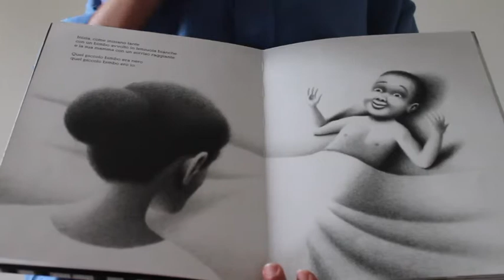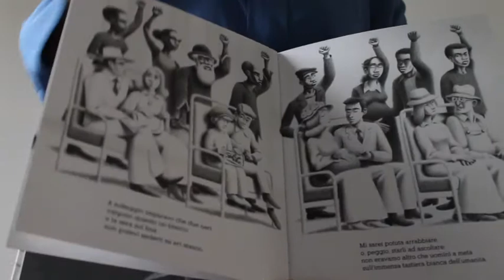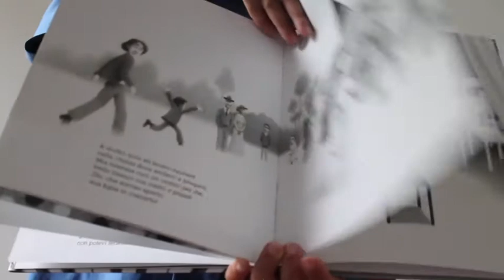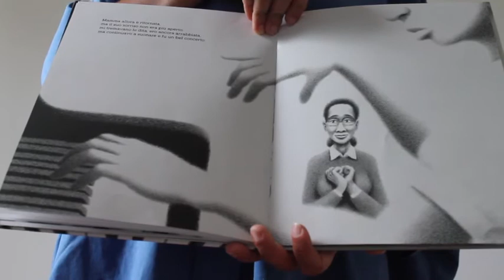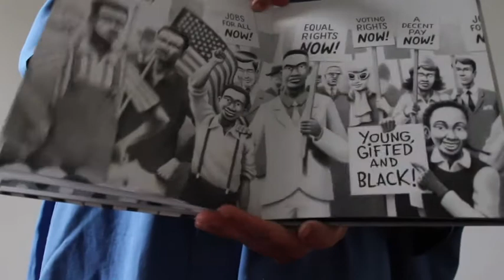La Biblioteca di Scandicci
Il Pirata oggi arriva in America del Nord per raccontarci una storia piena di musica... una musica diventata storia: il Jazz.

E la protagonista di questa storia è Nina Simone.

Leggiamo insieme

Nina
di Alice Brière-Haquet, Bruno Liance
Illustratore: Bruno Liance
Edizioni Curci

«Dream, my baby dream…»
Nina Simone, signora del jazz, come tutte le sere canta una ninna nanna alla sua bambina per farla addormentare.

Ma stasera, Lisa proprio non ne vuole sapere di dormire. Nina allora le racconta una storia, la sua storia… Quella di una piccola pianista di colore che, al suo primo concerto, si rifiuta di suonare quando la sua mamma è costretta a sedersi in fondo alla sala, dietro ai bianchi…

Figura straordinaria nel panorama della musica jazz, Nina Simone, è stata anche una protagonista della battaglia per i diritti civili degli afroamericani. Attraverso le illustrazioni in bianco e nero di Bruno Liance e il testo di Alice Brière-Haquet, la sua storia diventa un avvincente racconto per l'infanzia: per insegnare a sognare, a lottare, a crescere.

Premio Millepages Jeunesse 2015.